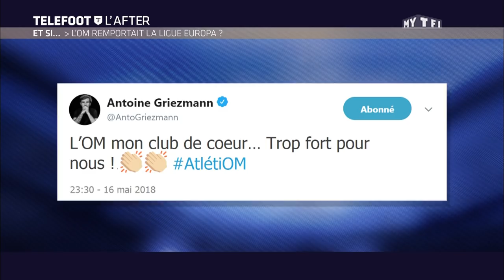Et si... l'OM remportait la Ligue Europa ?